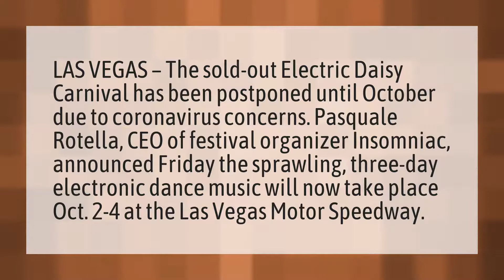Is EDC Vegas 2020 sold out?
Edc Mexico 2020 • Is EDC Vegas 2020 sold out?